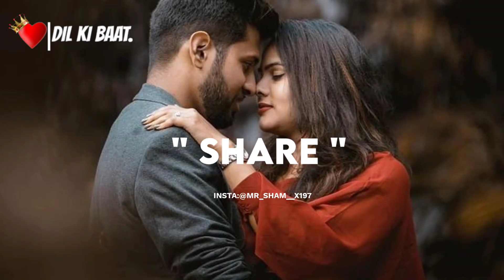AAP SE MILNE KO ❤️🥰 | Love Shayari Status | Dil Ki Baat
Sameer Khan
From Uttar Dinajpur, West Bengal (India)